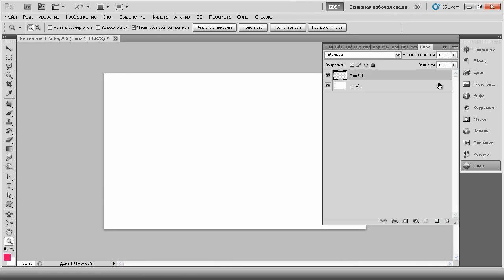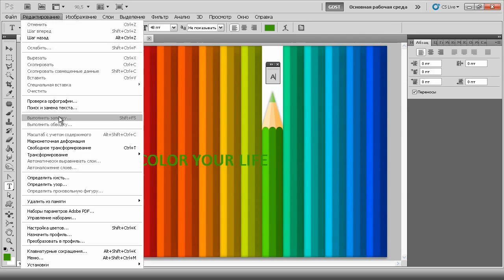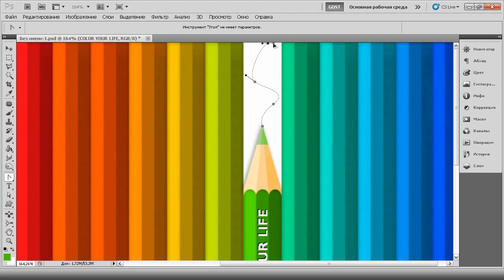Photoshop CS5 Creation of a pencil / Создание карандаша.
by Alexander Tsarev